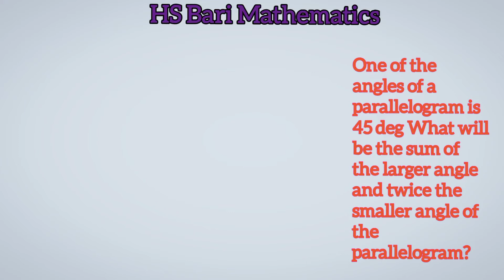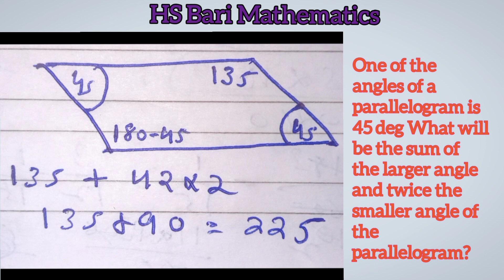One of the angles of a parallelogram is 45 deg What will be the sum of the larger angle and twice t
One of the angles of a parallelogram is 45 deg., What will be the sum of the larger angle, and twice the smaller angle of the parallelogram?